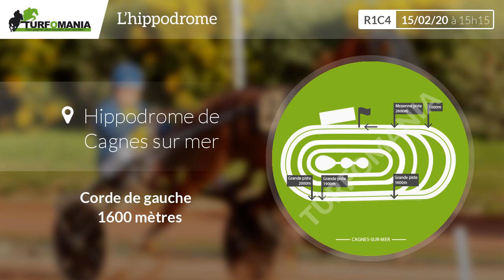Turfomania Pronostic Quinté du Samedi 15 Février 2020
Découvrez le pronostic gratuit de Turfomania pour le quinté de demain Samedi 15 Février 2020. Demain, le quinté du jour se déroule à Cagnes Sur Mer pour le Prix De Sainte-maxime (R1C4).

Voir le pronostic PMU complet pour le quinté du jour sur le site de Turfomania